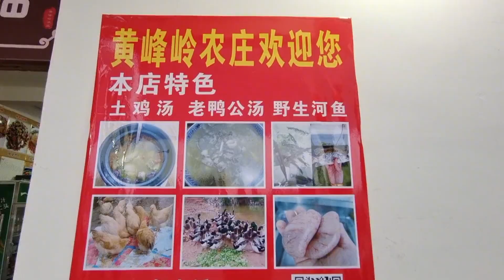闯进一片菜地，满园的杨梅真诱人，听说还不要钱，淑女形象也不顾